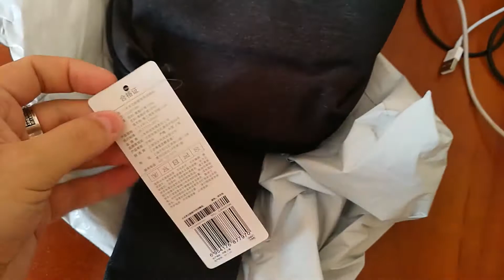Посылка из Китая. Рюкзак Multi Functional urban от Xiaomi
= = = = = = = = = Источник видео обзор, больше детальных фотографий или ссылку на поставщика товара посылкаизкитая - можно найти там же, а так же читайте и смотрите фотографии с нашего путешествия в блоге на моем сайте Это интересно и познавательно! Подписывайтесь на канал odesoftamicom следите за фотоотчетами , коментируйте статьи и видео, а другие наши поездки уже доступны в категории Путешествия или по ссылке Так же во всех наших путешествия наавтомобиле, я предоставляю информацию состояниедорог лучшие маршруты, реальные отзывы про отели , гостиницы и другое снимаемое жилье у частников и вообще все интересное только для Вас !!!
Все видео на канале odesoftami он же канал odesoftamicom являются уникальными. Детальней про политику размещения контента